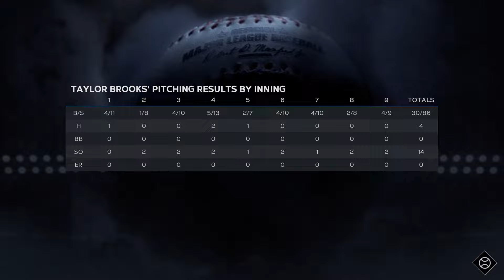MLB 23 RTTS Starting Pitcher PS5 | The Red Sox Have PTSD | Epi 418